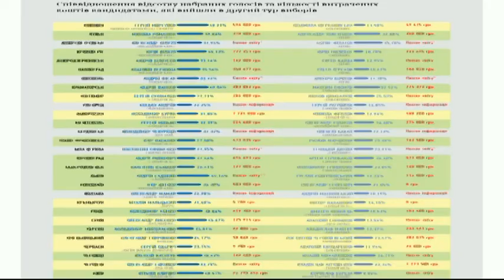Наталья Линник. Второй тур местных выборов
Наталья Линник, заместитель генерального директора КИУ

Мы рядом!